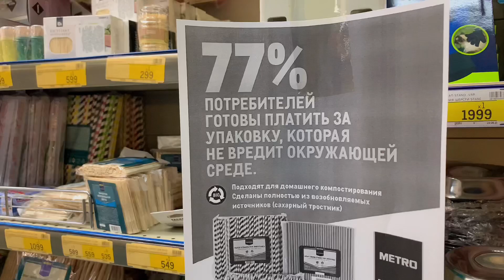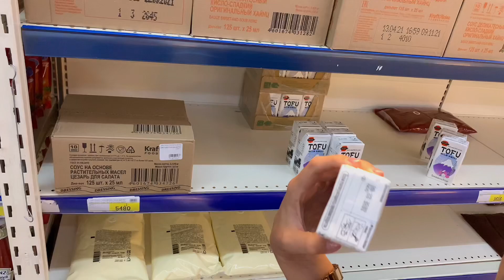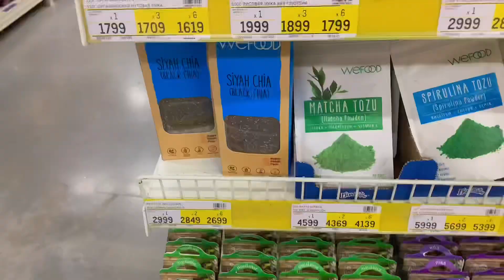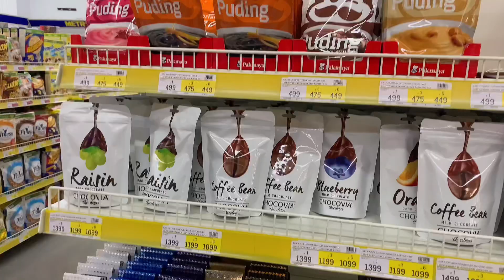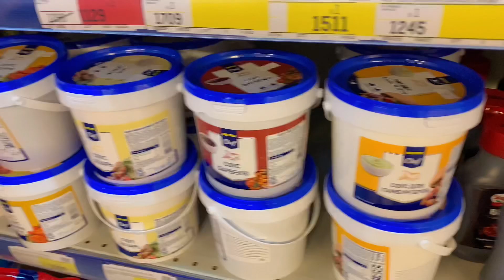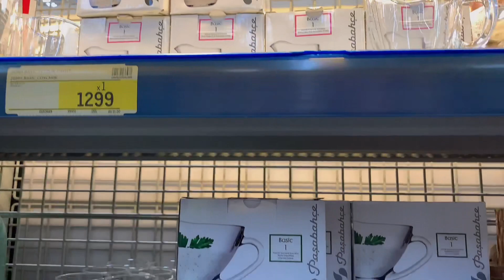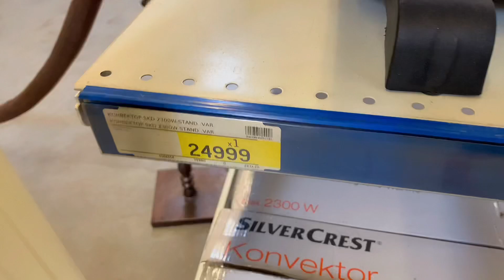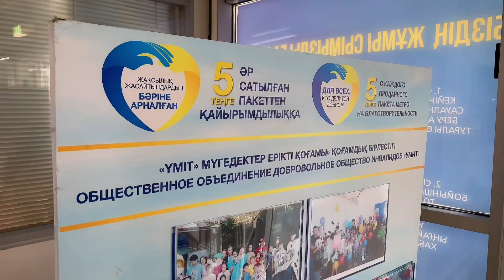КАЗАХСТАН Караганда METRO ч2 || БОЛЬШОЙ ОБЗОР на продукцию || БЛАГОТВОРИТЕЛЬНОСТЬ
Всем привет, друзья! Это Рустам и Вероника Rusiki Family Vlog. Сегодня мы сделали большой обзор продуктов и цен магазина МЕТРО (METRO).